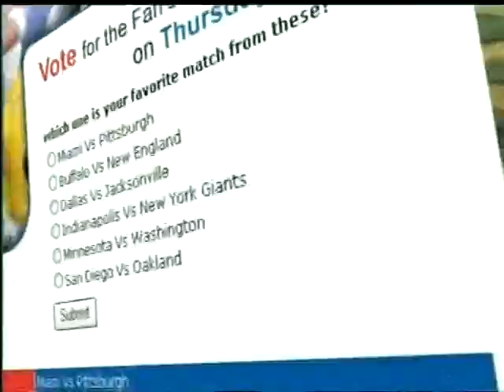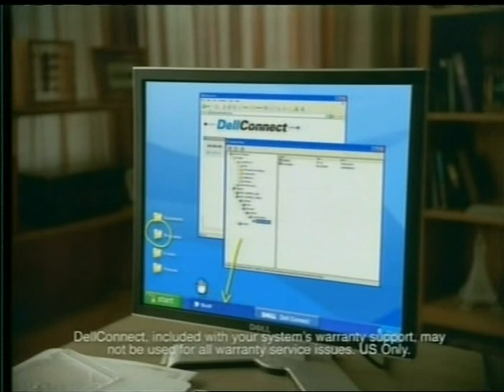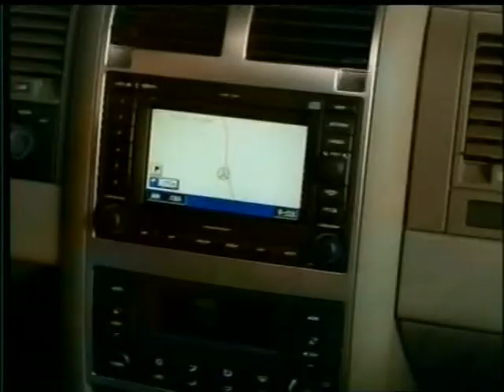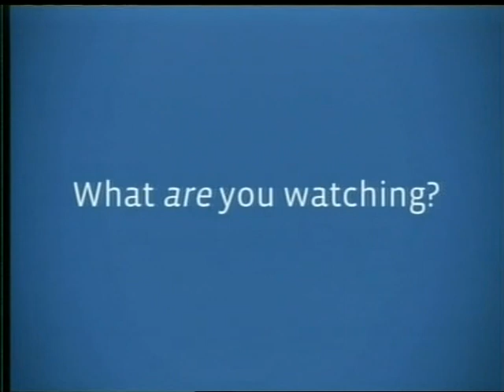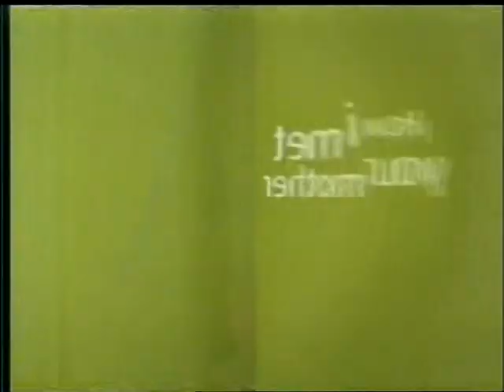nfl 2006 week 5 CHB - BUB oct 8 part 2